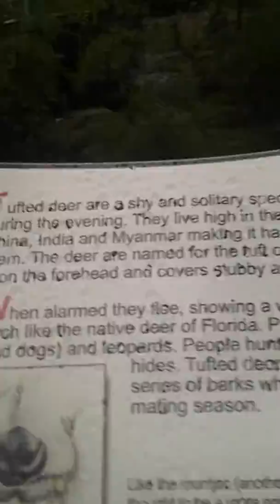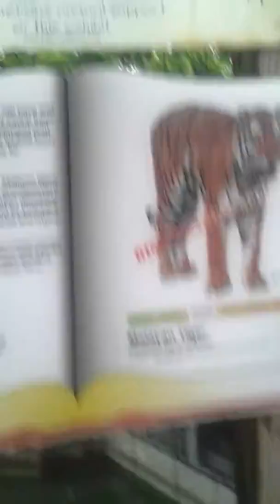Tampa zoo FL Chinese lantern festival/some animals